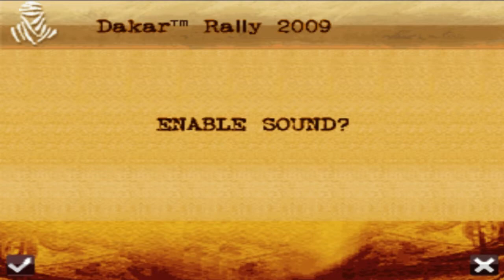rally||Dakar rally 2009 java full game play (fullscreen)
Dakar rally 2009 java full game play (fullscreen)